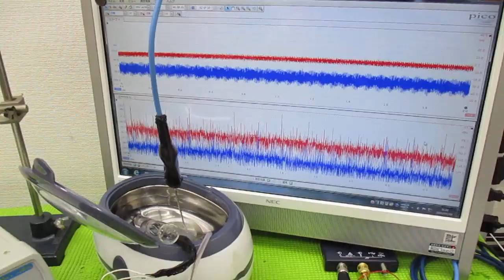メガヘルツの超音波発振制御プローブを利用した実験動画 ultrasonic-labo